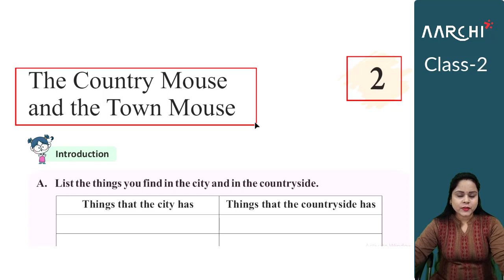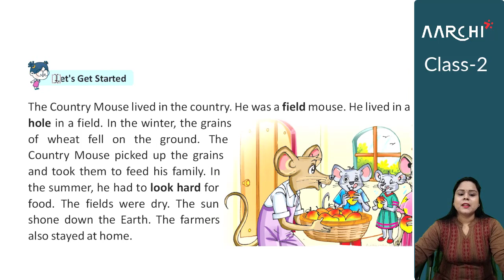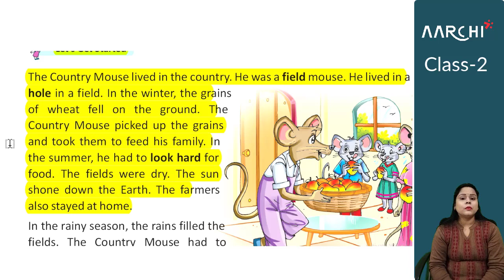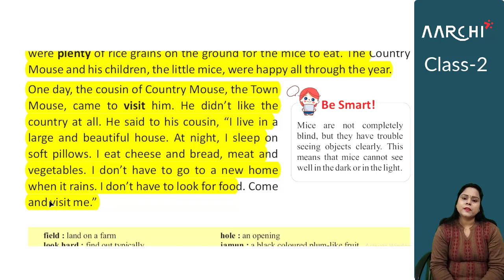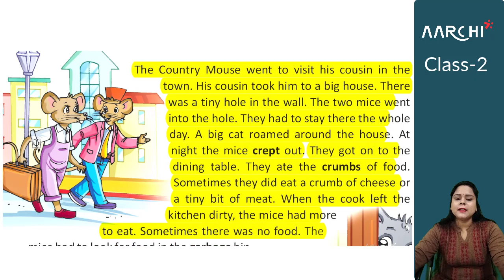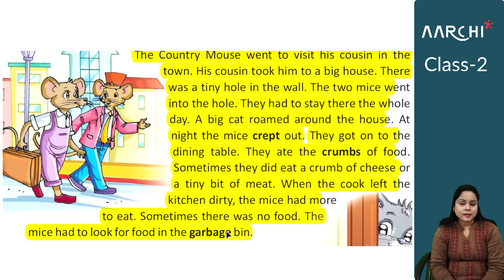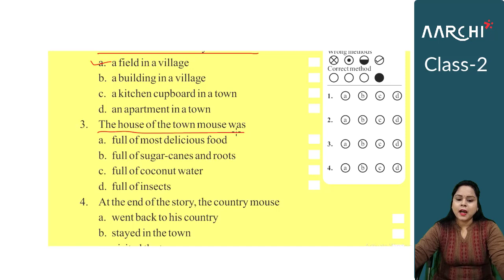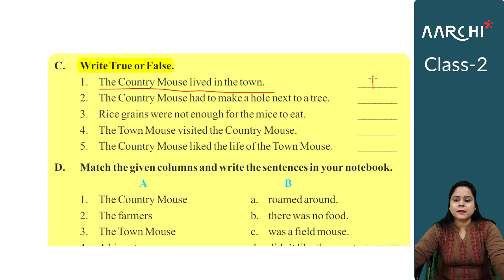English 2 | Chapter 2 | The Country Mouse and the Town Mouse | Lecture